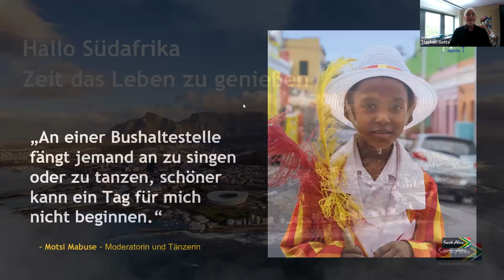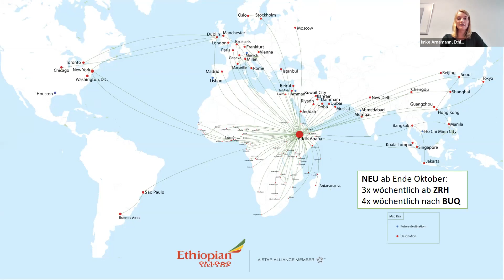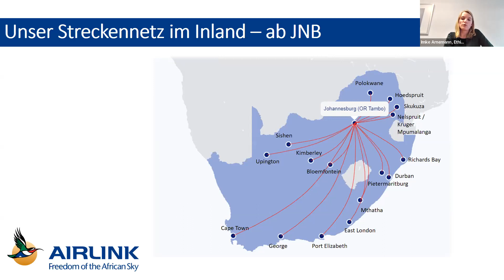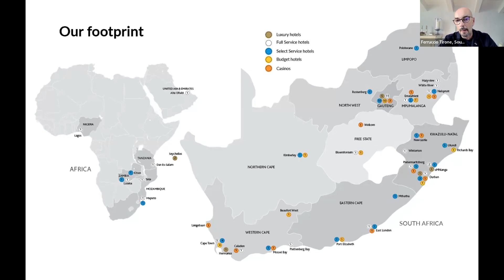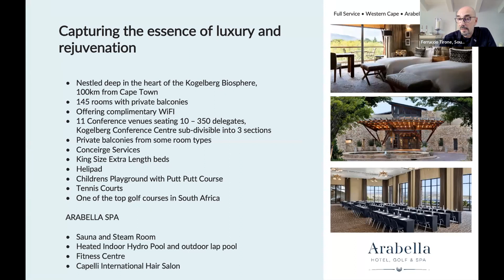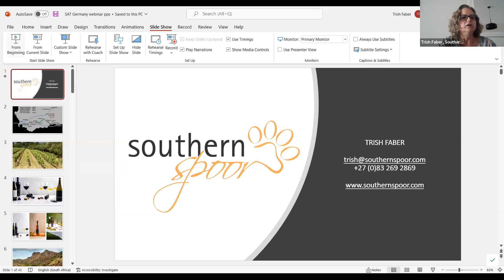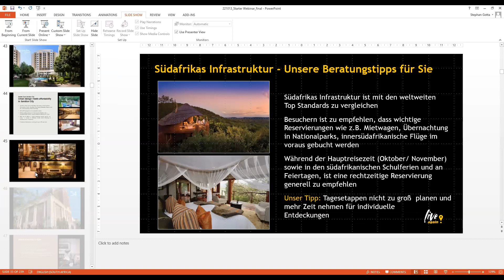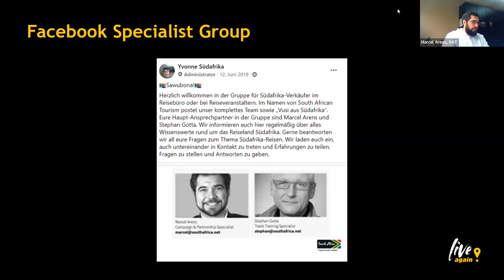Südafrika für Einsteiger und Erlebnis-Lover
Geht mit South African Tourism für Eure Kunden auf Reisen und lernt die wichtigsten Verkaufsargumente für das Land am Kap kennen. Wir zeigen Euch Südafrikas Talente in opulenten Bilderwelten, lassen Euch den Rhythmus der Regenbogennation spüren und geben viele gute Reisetipps für Eure Beratung und die Ausarbeitung einer Erstreise. Auf geht’s in mystische Wälder, hippe Metropolen, an die Traumstrände und auf die Suche nach wilden Tieren. Willkommen in einer Welt so reich an Artenvielfalt, Kultur, Geschichte und Geschichten. Jetzt ist die Zeit, das Leben in Südafrika mit allen Sinnen zu genießen.